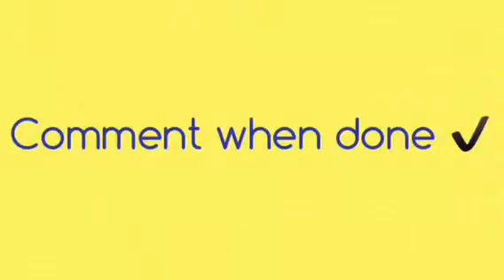100 subscribers | free giveaway | 1 lucky winner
Watch the video on how to enter & 1 lucky winner will be announced as soon as I hit 100 subs as a thank you!

Please comment on this video when done :)